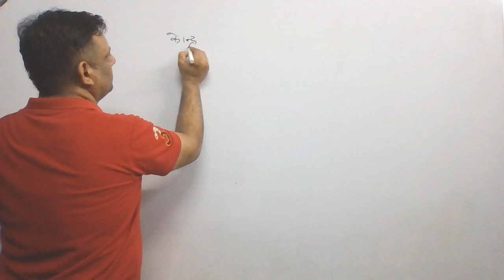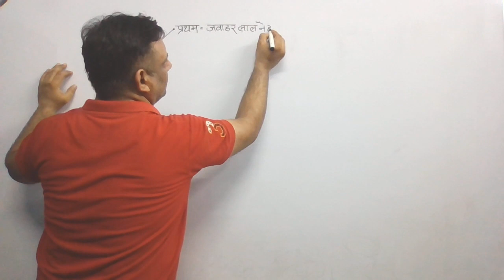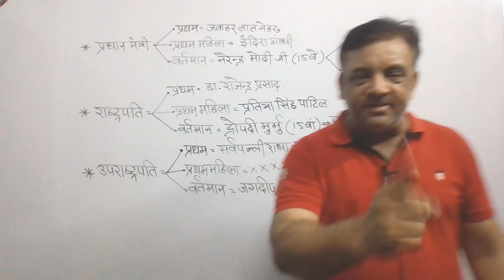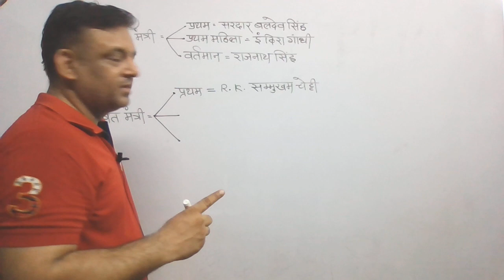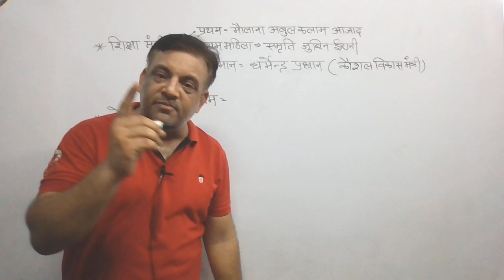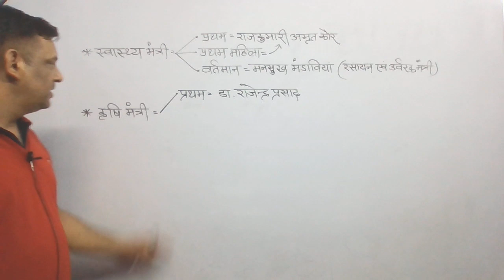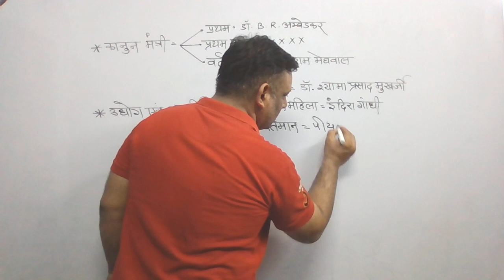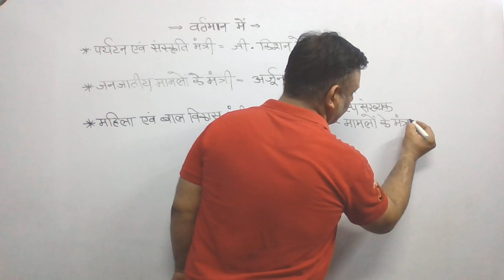STATICS_GK_05 CURRENT_AFFAIRS MANTRI_MANDAL